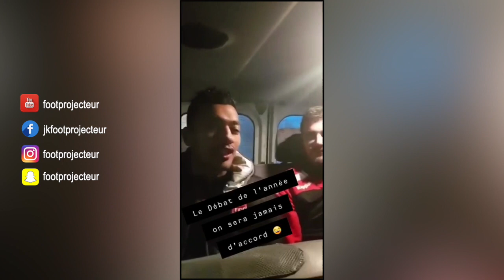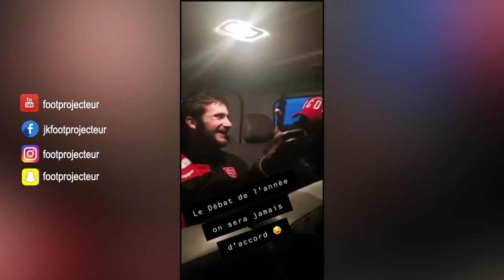ERWAN MBOCK, JK INSIDE, S1 épisode1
Faire vivre le quotidien d'un joueur de football, voilà le concept de la série JK INSIDE.

Premier épisode de la saison 1 avec Erwan M'BOCK, joueur du FC Challans en N3.